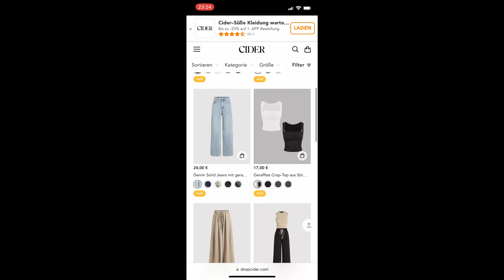Haul Shop Cider hyper tendance: La robe élégante #5 va vous étonner!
Aujourd'hui je teste la marque cider! Ce haul Shop Cider hyper tendance va j'espère vous faire découvrir la marque. J'ai trouvé une pépite, une robe élégante elle va vous couper le souffle hahah!

 N’hésitez pas à me le dire dans les commentaires si vous avez aimé les looks et surtout dites moi ce que vous aimeriez voir dans ma prochaine vidéo. J’ai plein d’idées mais ce serait cool de vous mettre à contribution.

00:00 Introduction
03:00 Premier article
05:04 Deuxième et troisième article
08:22 Quatrième article
11:09 Cinquième article
15:12 Avis final